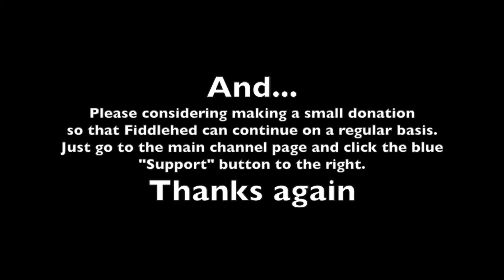How To Warm Up - Fiddle Lesson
FiddleHed is the fun way to learn fiddling online!

The first part of the warm-up process is the bow. Then we’ll warm up the left hand fingers and then do things to sync bowing and fingering

BOWING
 ⁃ short notes
 ⁃ throw-away bow
 ⁃ long notes
 ⁃ string changing
 ⁃ D0-0-A0-0
 ⁃ stop and rock
 ⁃ peri-diddle
 ⁃ polyrhythm

FINGERING
 ⁃ single notes
 ⁃ short notes
 ⁃ long notes
 ⁃ two note intervals
 ⁃ 0-1, 1-2, 2-3
 ⁃ start with D string, then others
 ⁃ half and full scales

BOWING AND FINGERING
 ⁃ add rhythms: tucka, hoedown, triplets, swing doubles
 ⁃ more advanced scales if you know them.
 ⁃ string changing with fingering
 ⁃ start with D1-1-A0-0
 ⁃ try on half scale
 ⁃ add rhythms: hoedown, tucka, triplets
 ⁃ add patterns: peri-diddle, polyrhythm

Jason 🎻